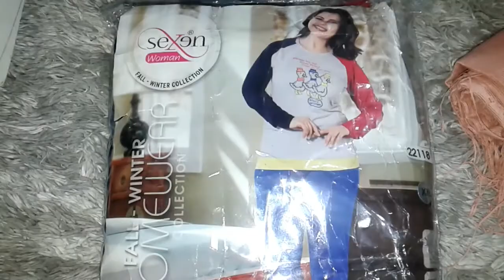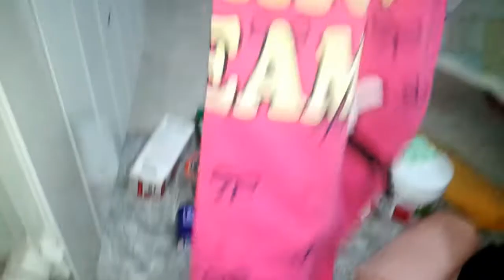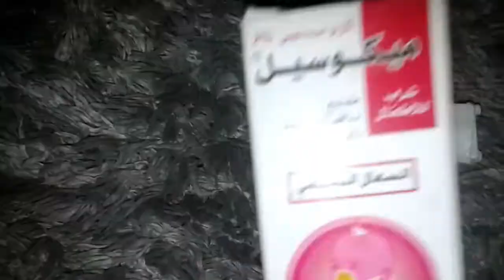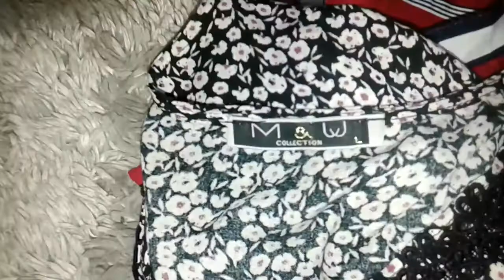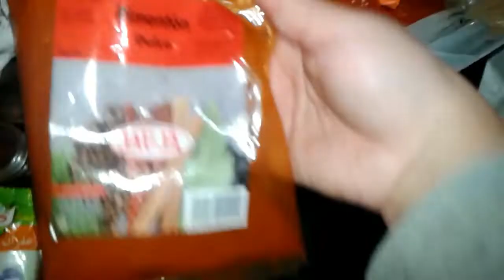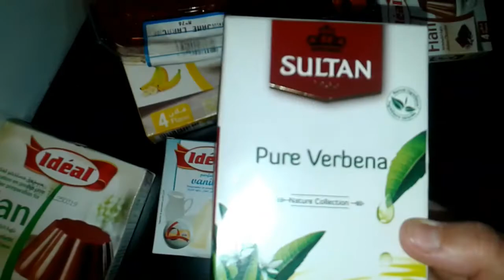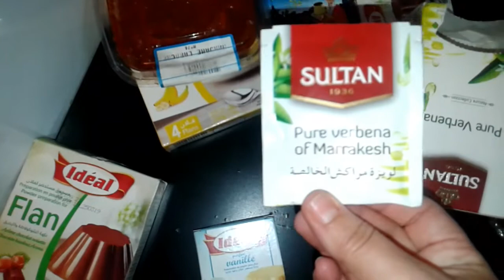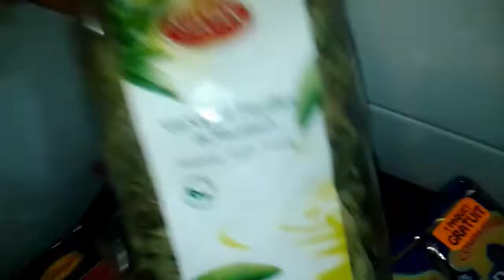مشتریات_المغرب_البلاد المنتوجات لے کنجیب معایا من المغرب لے کتحرافلھا شنو تجیب معاھا تاخد فکرۃ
لے بغا یشوف الفیدیو د منتوجاتے المجربۃ لے کنستعمل و عجبتنے ھا ھو الرابط و شکرا علی المشاھدۃ
ahlam_ams_ channel